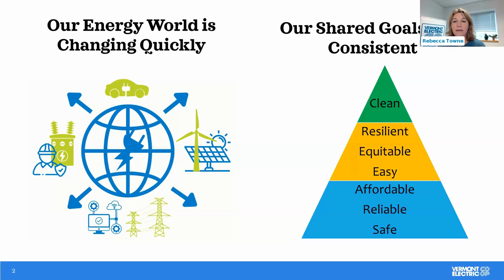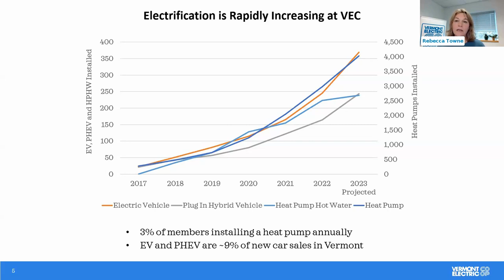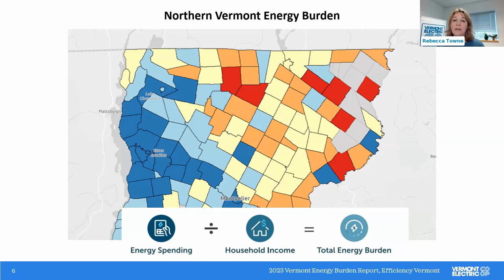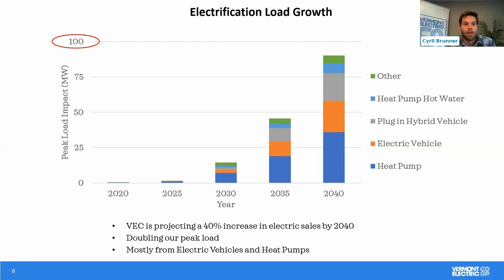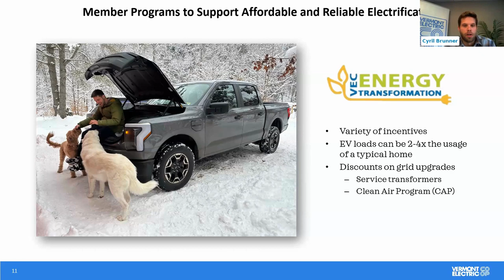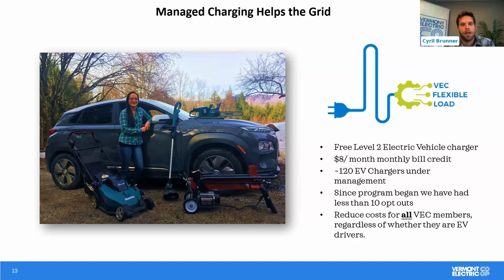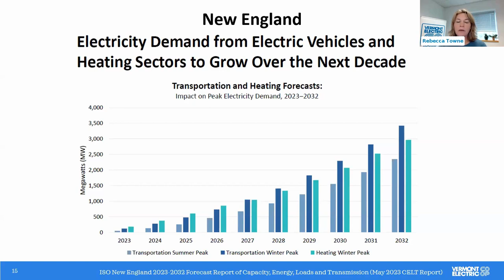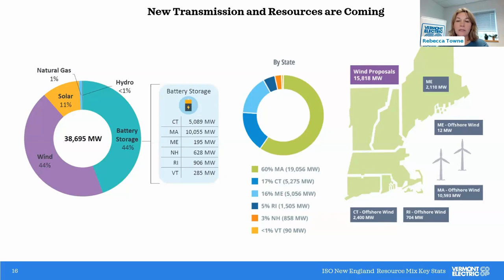VEC and the Modern Electric Grid - What You Need to Know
VEC CEO Rebecca Towne and Technology and Innovation Leader Cyril Brunner share insights and answer questions.